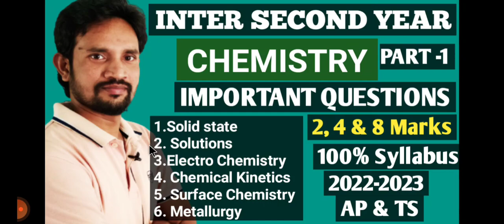100% SYLLABUS / INTER SECOND YEAR CHEMISTRY IMPORTANT QUESTIONS 2022-2023 /PART-1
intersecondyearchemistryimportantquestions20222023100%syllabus